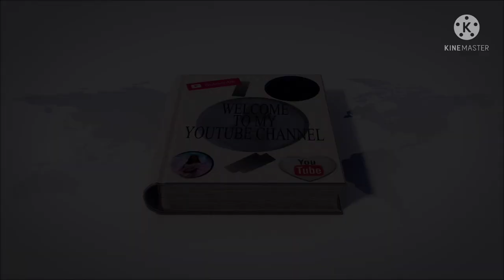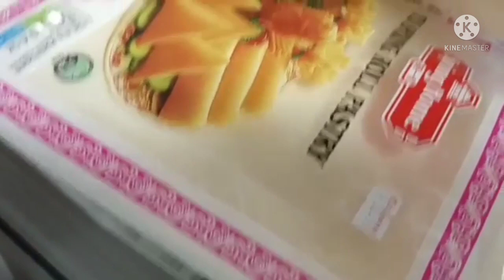WHAT RECIPE CAN YOU MAKE OUT OF CABBAGE?WHY DON'T YOU TRY IT | EASY AND SIMPLE |HEALTHY FOODS